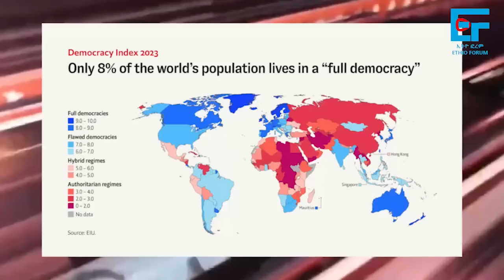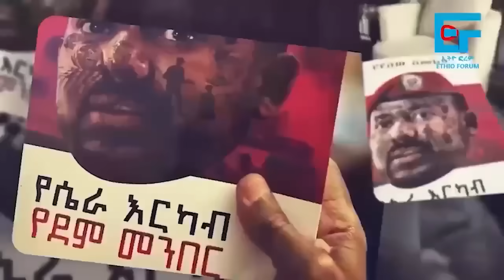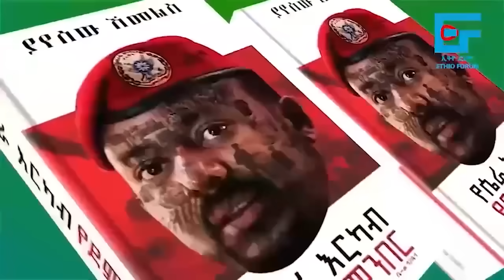''ቤተመንግስቱን እፈራው ነበር'' ፤የጠቅላይሚኒስትሩ አዲስ ምርኩዝ| ETHIO FORUM